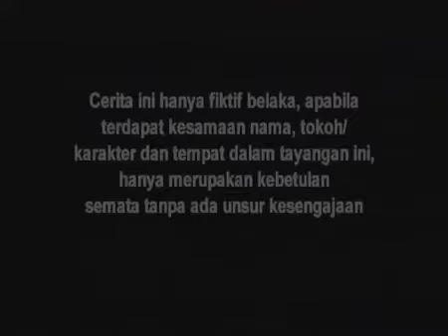SINETRON SPESIAL - SUCI - Episode 259